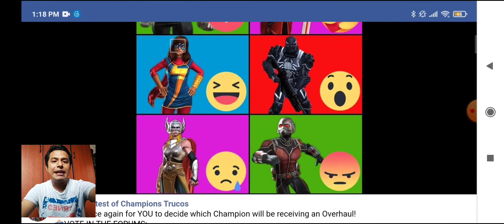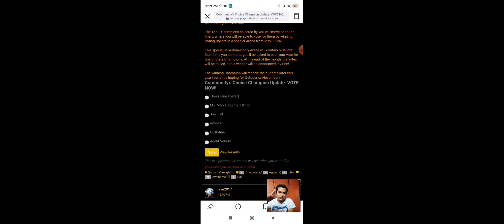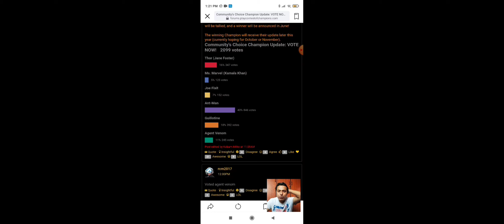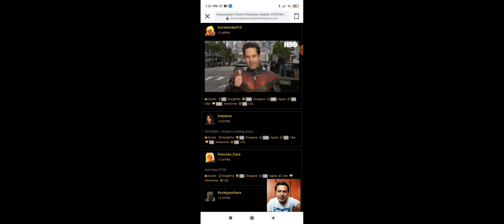HOY es la VOTACION de PERSONAJES para su MEJORA💥ANT-MAN-JOE FIXIT ¿COMO REALIZAR LA VOTACION? | MCOC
Cristales 6,
Cristales 5,
Cristales 4,
MCOC,
IRRECLAMABLE ,
IRRECLAMBLE SUPERMISSION,
Mision Secundaria MCCO,
IRRECLAMABLE MCOC,
Nobleza MCOC,